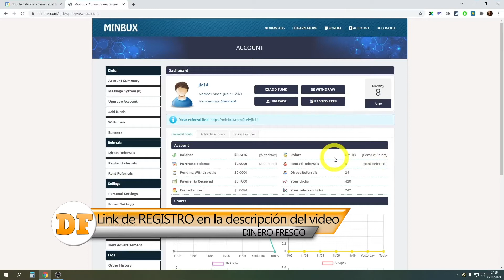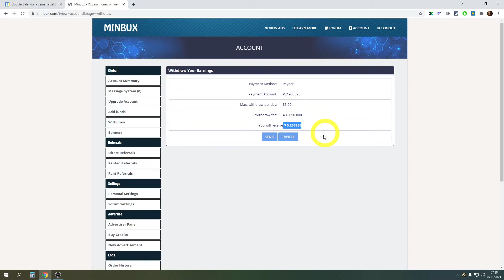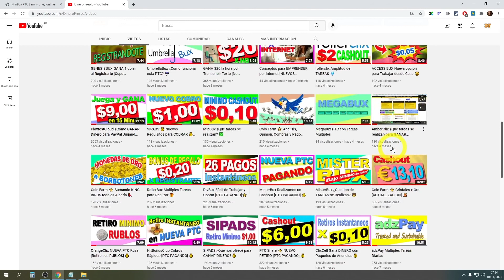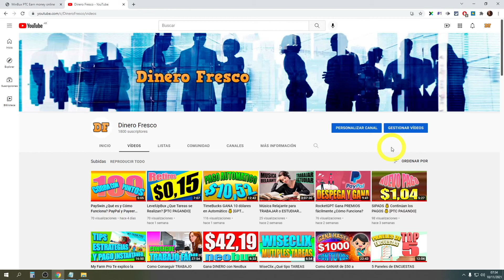MinBux NUEVO Pago [PTC PAGANDO] 💰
⭐ PAGINA RECOMENDADA ⭐

⭐ NUEVA RECOMENDACION ⭐